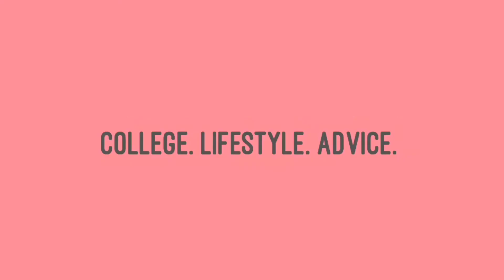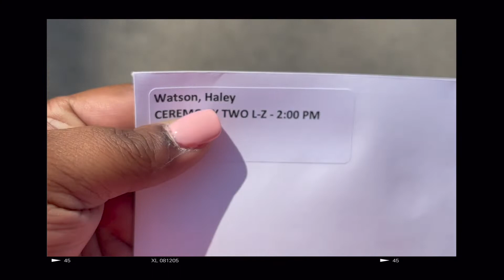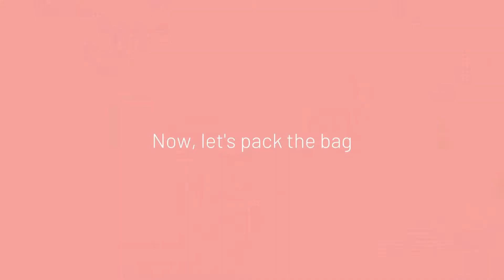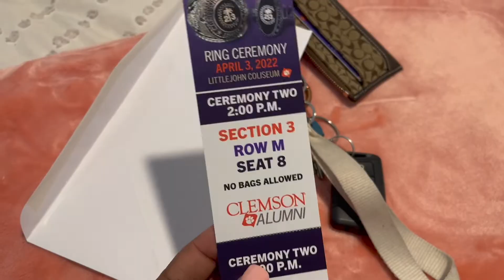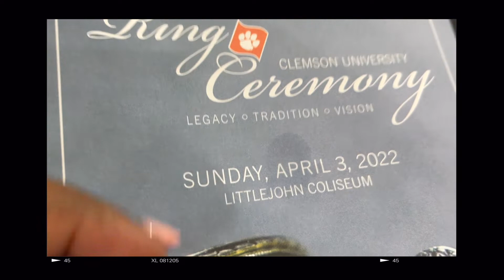CLEMSON RING CEREMONY VLOG | Spring 2022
Ever wonder what it's like to prepare and attend a Clemson Ring Ceremony? Well, come along as I prep and attend my college ring ceremony. This a iconic Clemson tradition, that I am happy to share with you and look back on for years to come. Hope you enjoy :)